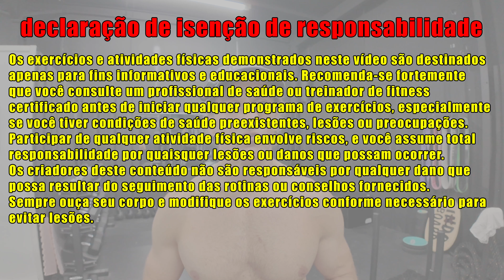Como DESCANSAR ATIVAMENTE e Melhorar seus RESULTADOS?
Neste vídeo, demonstro minha rotina completa de recuperação corporal, projetada para descomprimir e revigorar os músculos utilizando pesos leves, calistenia e bandas elásticas. Além de ajudar na recuperação muscular, essa rotina promove uma melhor saúde física geral, reduzindo a tensão e melhorando a flexibilidade. Seja você um atleta em recuperação de treinos intensos ou alguém que busca uma rotina suave para relaxar e cuidar da saúde, esses exercícios são ideais para promover uma recuperação ativa e equilibrada. Assista para aprender como incorporar essas ferramentas simples no seu processo de recuperação e sinta a diferença na sua mobilidade, bem-estar e saúde geral.